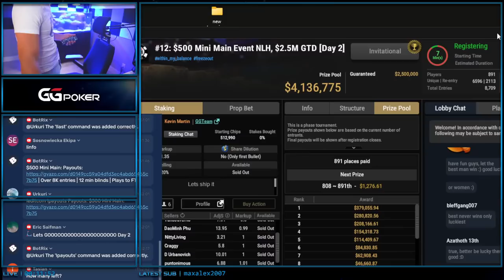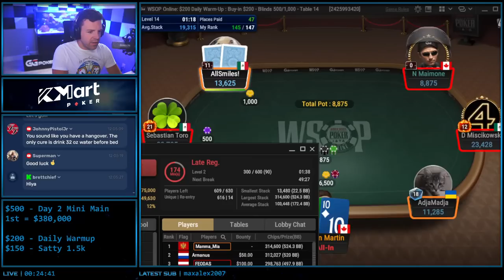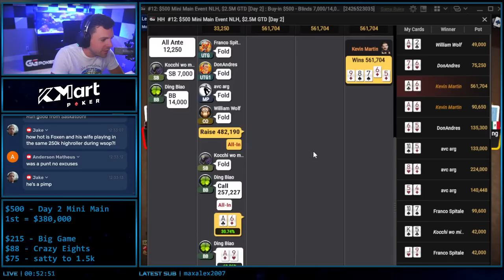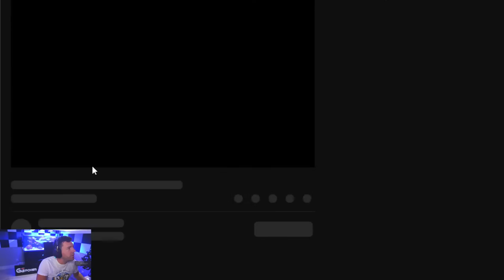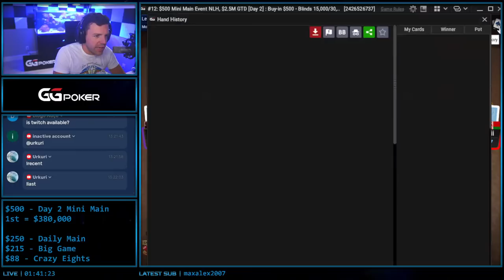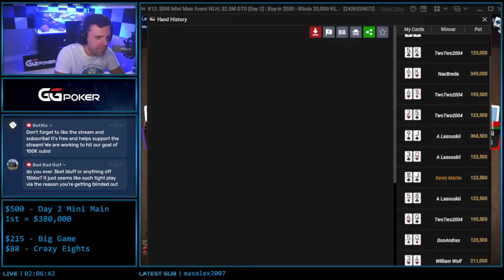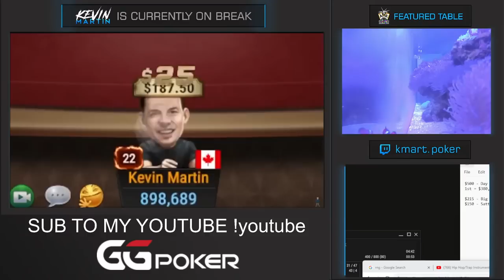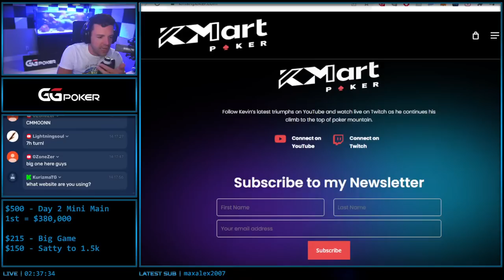Day 2 - $380,000 for 1st - Mini Main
Huge Day 2 lets gooooo